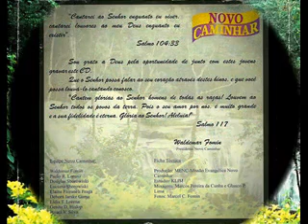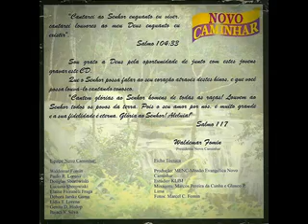Cidade Santa - Waldemar Fomin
Vi também a cidade santa, a nova Jerusalém, que descia do céu, da parte de Deus, ataviada como noiva adornada para o seu esposo.
Apocalipse 21.2

Waldemar canta com a Equipe Novo Caminhar
Música do CD Tu És Meu Deus 1990